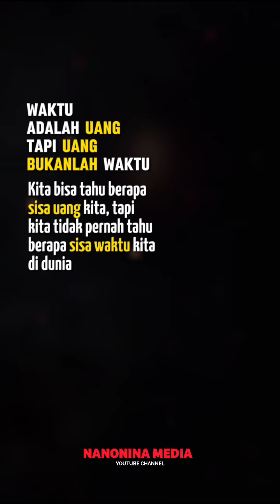selfreminder motivasi motivasihidup motivasidiri semangat nasehat kehidupan